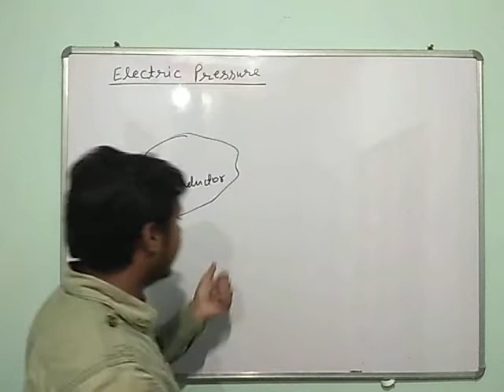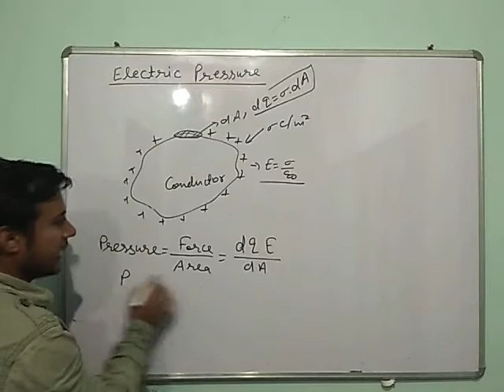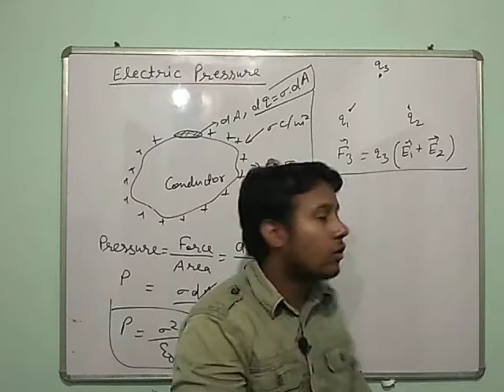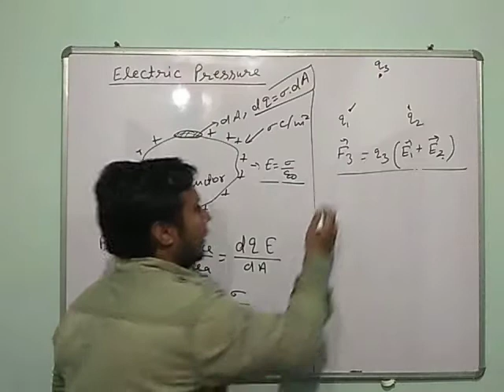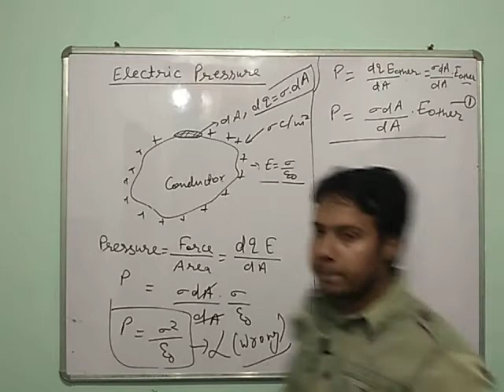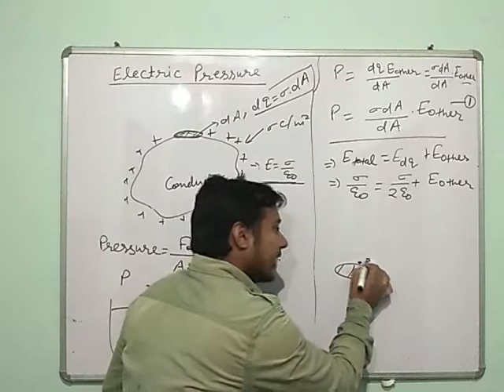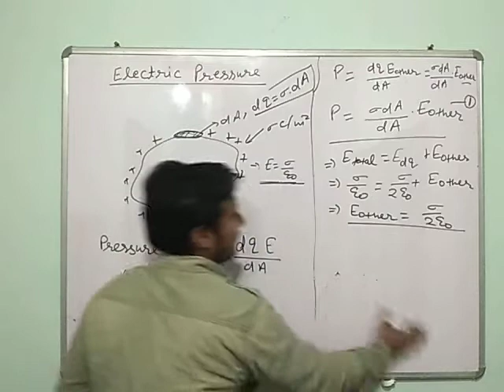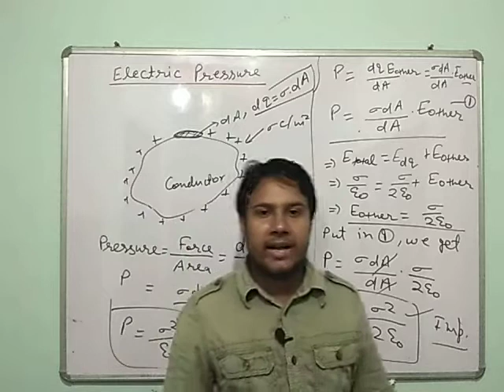Electric Pressure on surface of a charged conductor | Potential | Concept #05